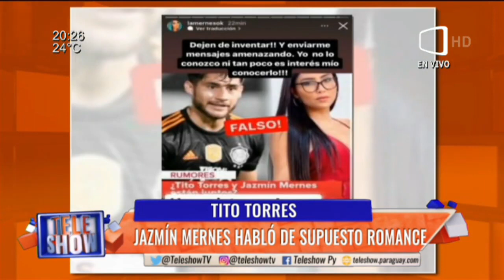Jazmín Mernes habló sobre su supuesto romance con Tito Torres